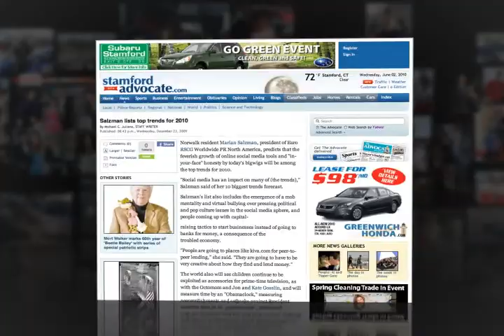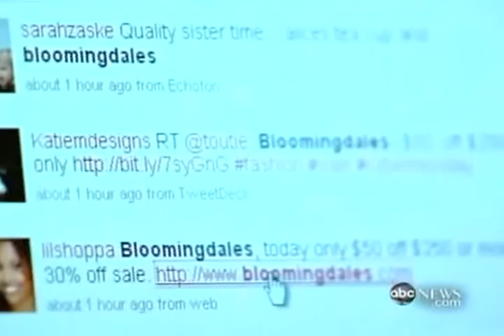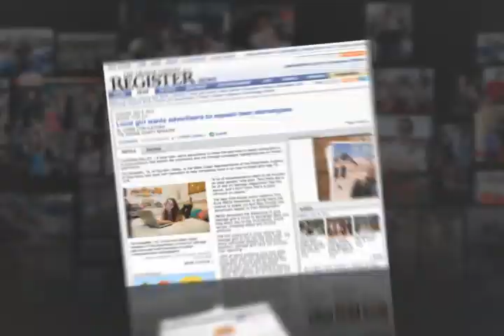Marian Salzman Sizzle